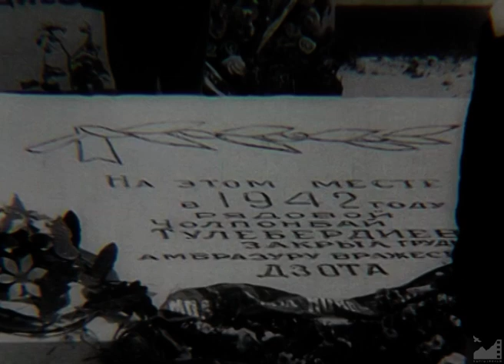Д/ф "Чолпонбай" (1982) реж: Кадыржан Кыдыралиев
ЧОЛПОНБАЙ (1982)

Автор сценария: Ашым Джакыпбеков
Режиссер-оператор: Кадыржан Кыдыралиев
Звукооператор: Осмонкул Абдибаитов
Редактор: Леонид Дядюченко
Директор: Сабыр Токтоналиев